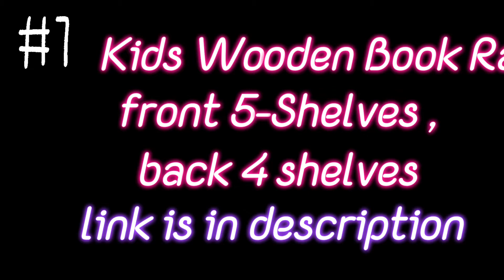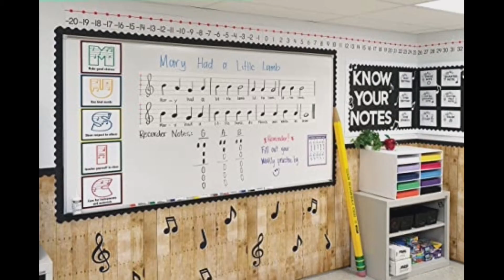Best book shelves| study room essentials | Leoland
BUYING LINKS:

ECR4Kids Birch Streamline Book Display Stand, Kids Wooden Book Rack, Forward Facing Bookshelf, Reading Book Stand for Homes and Classrooms, 5-Shelves - Natural

ECR4Kids-ELR-17104 Birch Toddler Book Display Stand, Mobile Wood Book Shelf Organizer for Kids, 4 Shelves, Natural

ECR4Kids - ELR-0450 Birch 2 Shelf Storage Cabinet with Back, Wood Book Shelf Organizer/Toy Storage for Kids, Natural

Classroom Keepers Book Shelf, 3-Tiered, Blue, 17"H x 20"W x 10"D, 1 Unit

Classroom Keepers 12" x 18" Construction Paper Storage, 10-Slot, White, 17"H x 27"W x 19"D, 1 Unit